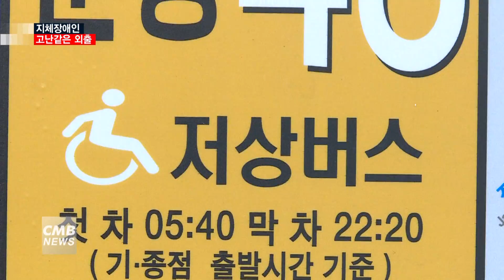[광주뉴스][리포트]지체장애인 이동권 확대 필요